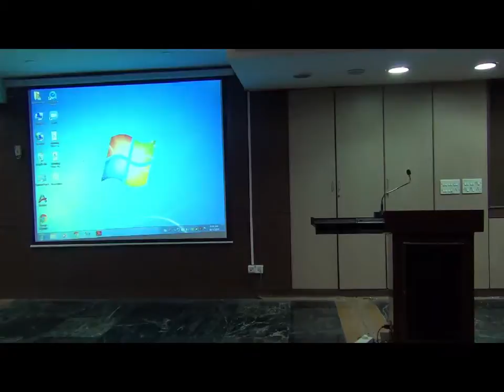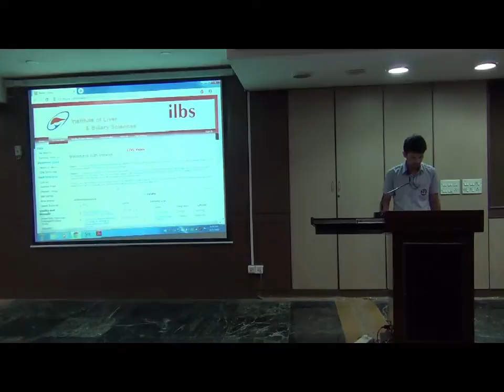Institute of Liver & Biliary Sciences